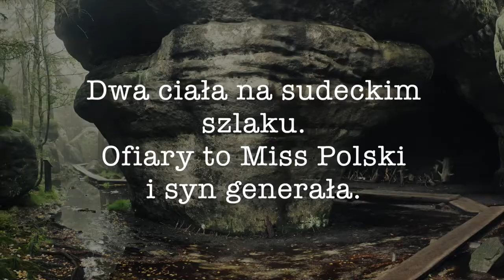WENUS UMIERA — KRYMINAŁ na podstawie najgłośniejszej niewyjaśnionej zbrodni lat 90.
Schyłek lat dziewięćdziesiątych, Park Narodowy Gór Stołowych. Na szlaku zostają znalezione dwa ciała w zaawansowanym stadium rozkładu. Wszystko zdaje się wskazywać na atak niedźwiedzia. To, że ofiary to Miss Polski i syn wysokiego rangą oficera Wojska Polskiego, nie ułatwia zadania skierowanemu w góry miejscowemu śledczemu. Brak sprawcy. Brak motywu. Presja przełożonych. Tajemnice, o których po zmroku lepiej nie mówić głośno. I zagadka, którą Stompor będzie musiał rozwiązać… Ta podwójna zbrodnia wydarzyła się naprawdę!